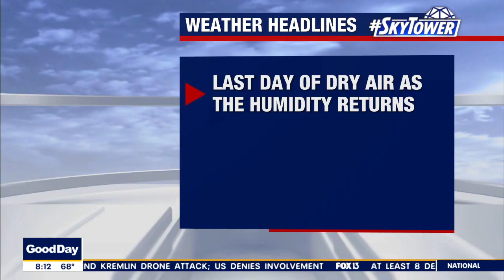Tampa meteorologist gets videobombed during forecast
Watch Dave Osterberg recover his weather forecast after Jen Epstein accidentally walks through it.